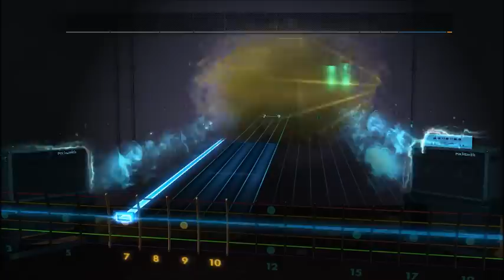No Man's Sky Soundtrack - Supermoon (Lead) Rocksmith 2014 CDLC